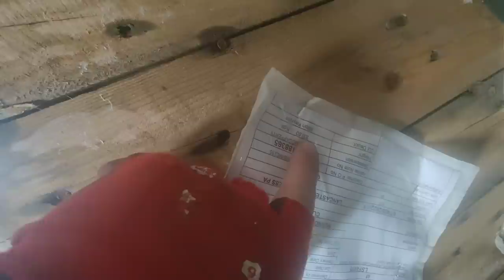Cable puller for a week?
I had a week at home in Ely on this video. I was working for a friend of mine who has his own electrical company. He wanted me to help with some cable pulling. I had a good laugh working with all of the lads, most of whom are Sparks, and we had a bit of cable Olympics to keep ourselves in good spirits.

It was great being home every night and spending time with the wife and kids. Didn't last long though coz I was back on the road again the week after.